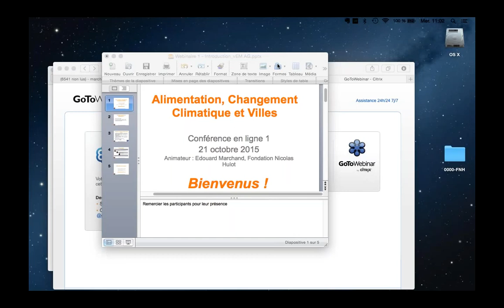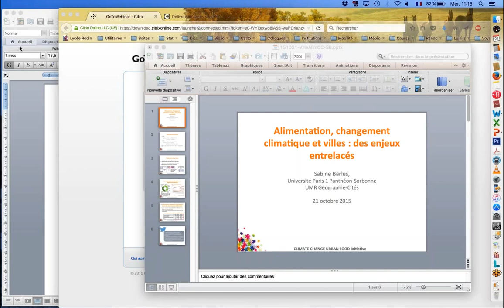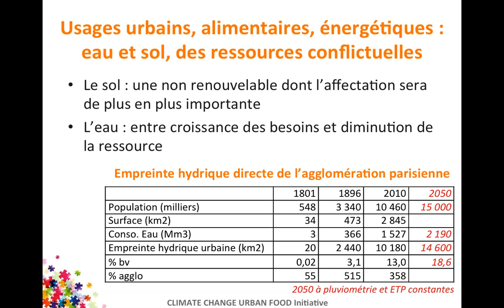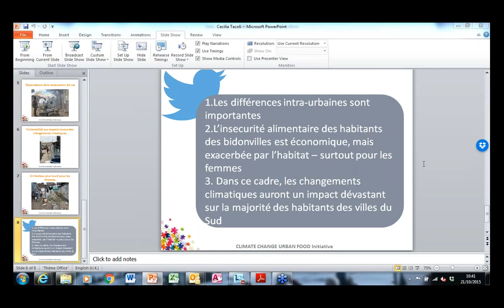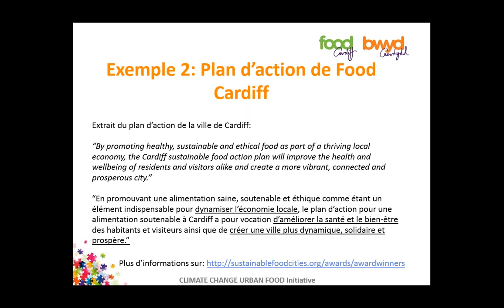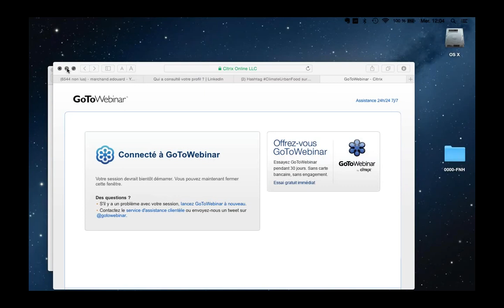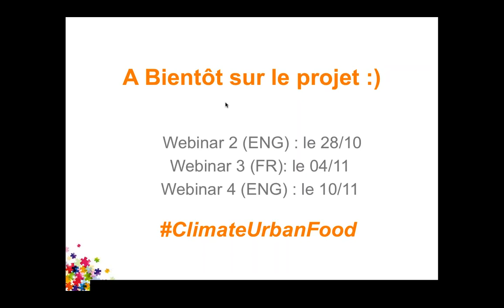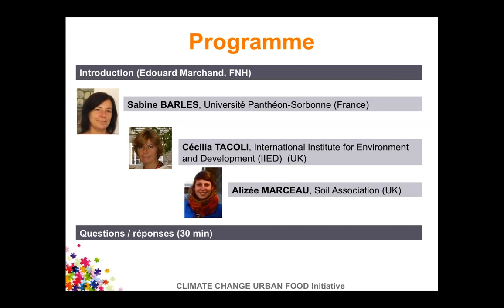Alimentation, Changement climatique et ville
Première conférence en ligne de l'Initiative Climate Change Urban Food menée par la Fondation Nicolas Hulot, le Programme des Nations Unies pour l'Environnement et l'International Urban Food Network à l'automne 2015.
Intervenantes :
Sabine BARLES, Professeur, Institut de géographie, Université Paris 1 Panthéon Sorbonne
Cecilia TACOLI, International Institute for Environment and Development (IIED)
Alizée MARCEAU, Soil Association, Sustainable Food Cities Network